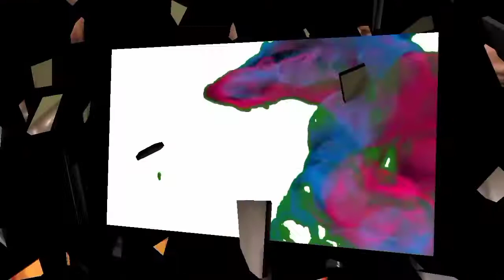naglakad ng sobrang layo | dahil lang sa charger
hello guys just chill lang habang naka dayoff just watch ang support all my videos and have more fun

Just watch all my video guys
And have fan
mac donald ramos
dj mac